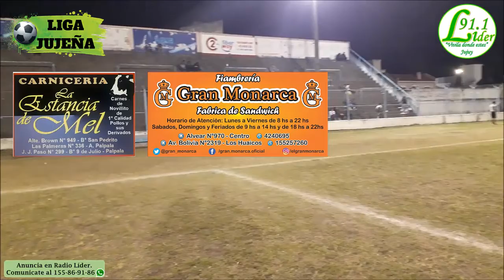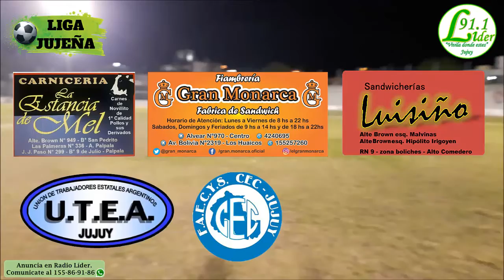LigaJujeña | Belgrano 0 - Los Perales 2 | Fecha 9 - Torneo Clausura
En el marco de la novena fecha del TorneoClausura, LosPerales venció 2-0 a Belgrano en el Estadio La Tablada.

Los goles: Elbio Maita (57' y 90') por partida doble.
Idea, producción y edición.Jairo Jurado